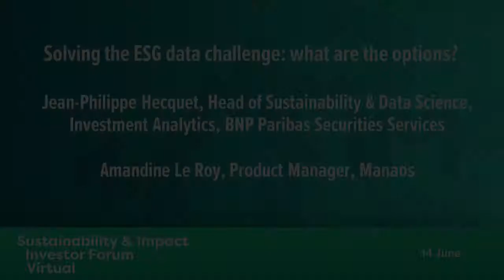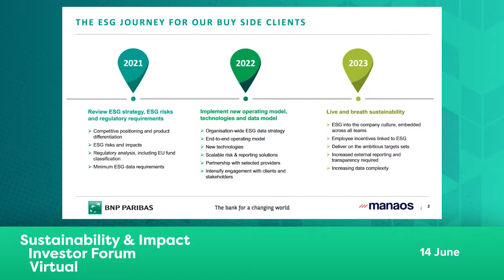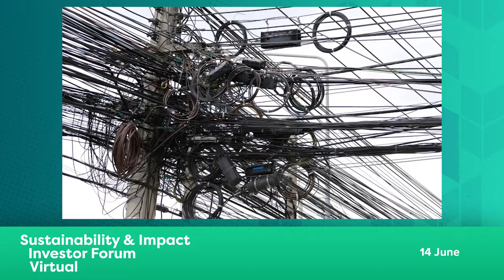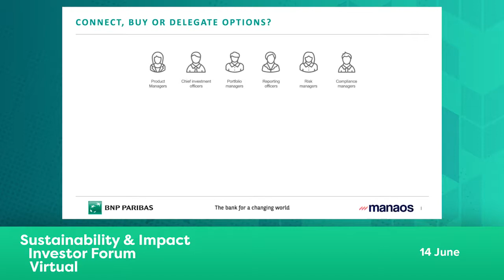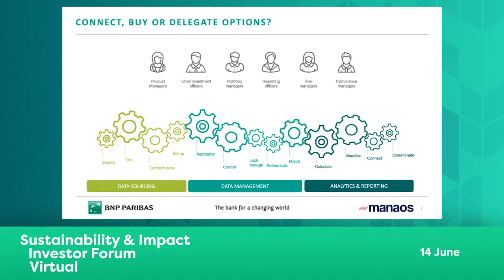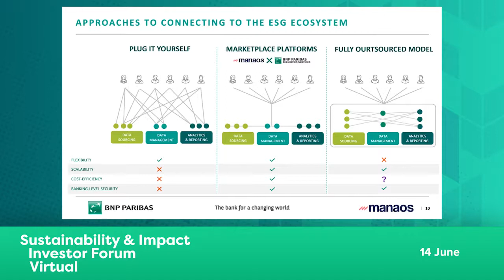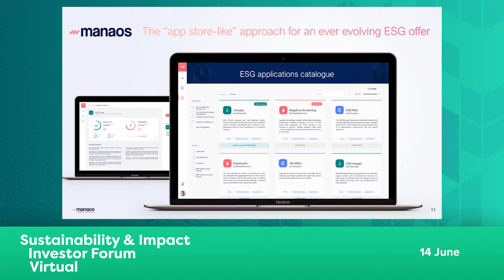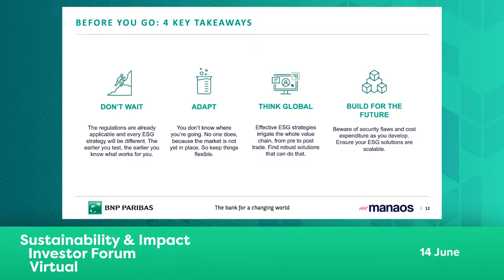Solving the ESG data challenge: What are the options?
How can investment firms effectively and flexibly access ESG data?

▶️ Watch our video from FundForum international where our experts Jean-Philippe Hecquet, and Amandine Leroy from Manaos explore the benefits and disadvantages of different models.